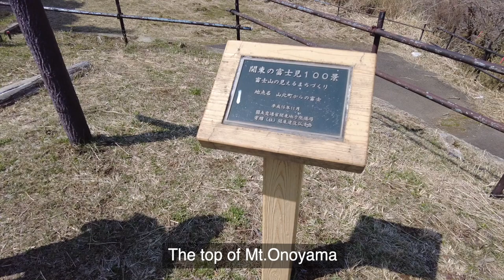Spring Hiking in Mt.Onoyama | Japan Travel Vlog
Onoyama, Tokyo /大野山
Cherry blossoms at Yamakita Station were at their best.
Camera: Sony RX100, DJI Pocket 2
Editing: Final Cut Pro